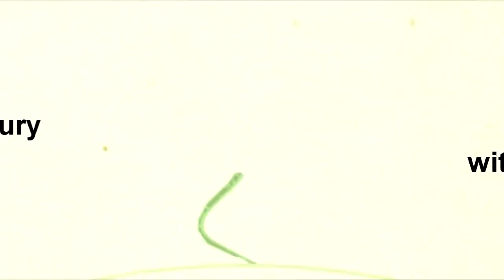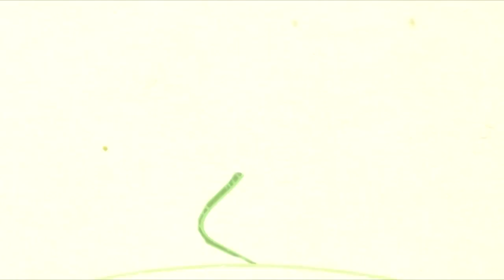Elegant Bed In A Bag Sets and Comforters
is the perfect place to shop for high quality and elegant egyptian cotton sheets. A lovely egyptian cotton online shop with an outstanding linen sheets.